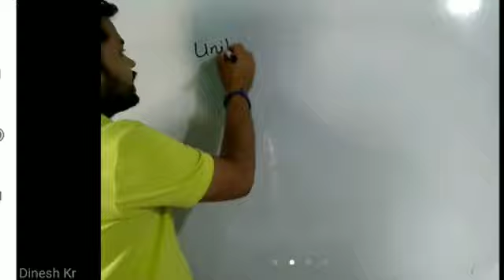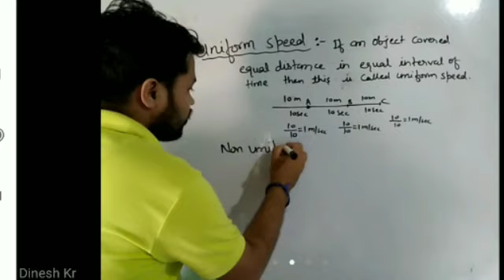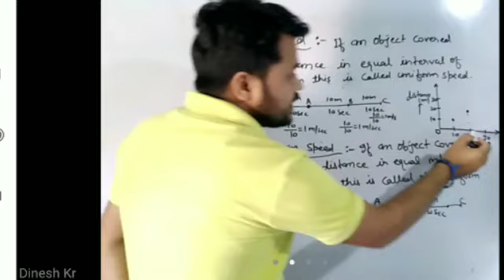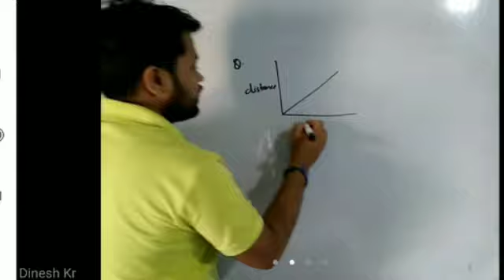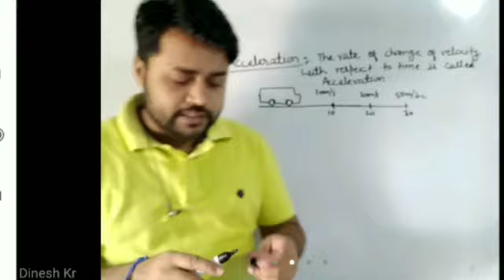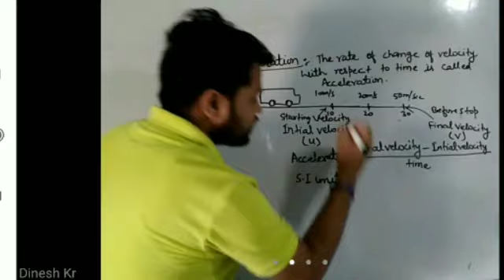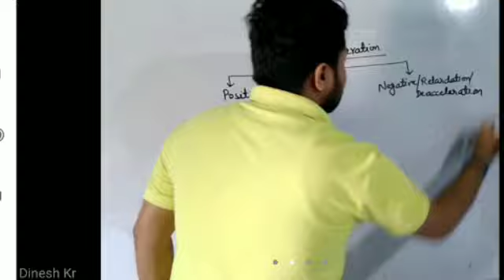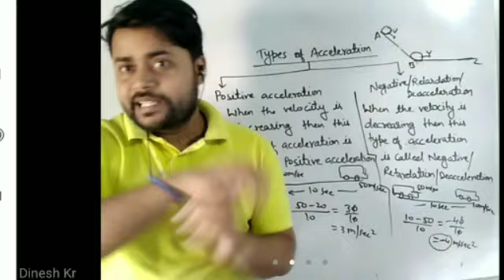Uniform Speed and Non uniform speed Acceleration and It's type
Graph
And questions